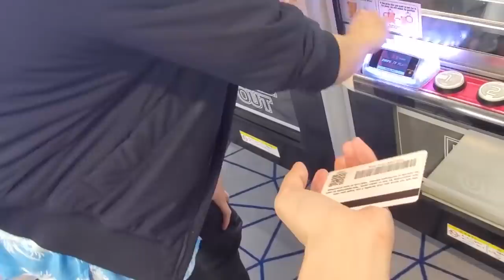Michael Reeves moments that make you happy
contentMan